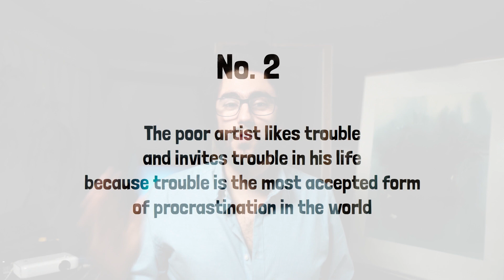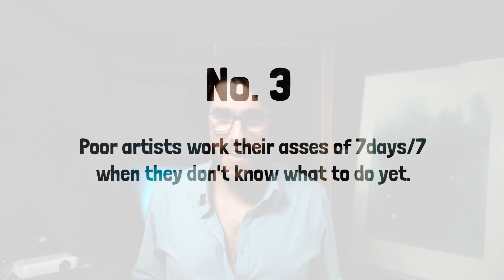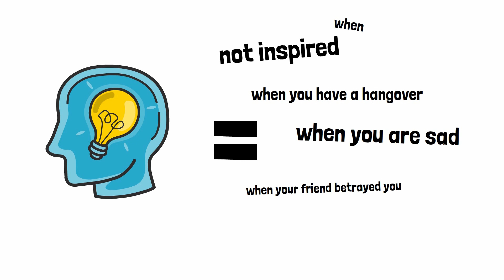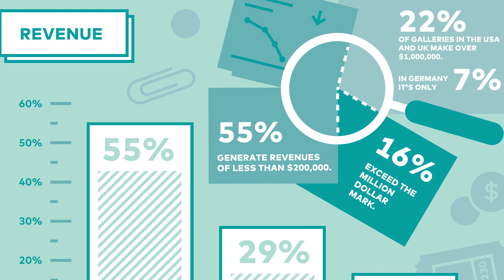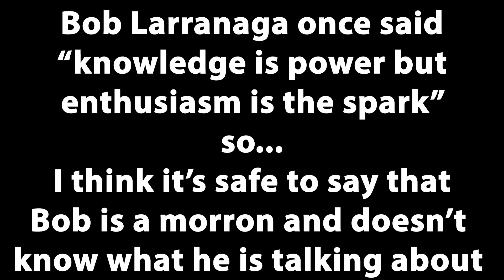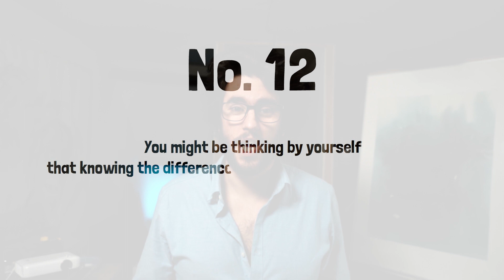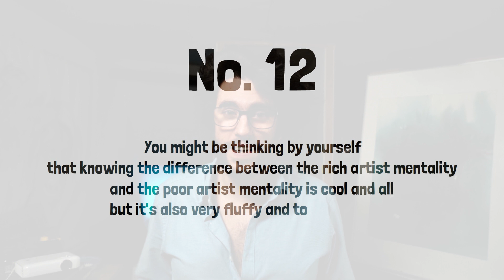How To Sell Your Art Online Fast - 11 Easy Tips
Other links for the curious souls:
Saatchi Art: